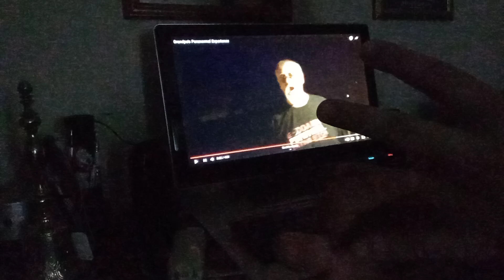KidBehindACamera - Grandpa's Paranormal Experience (REACTION)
This video from the KidBehindACamera channel was filmed after Angry Grandpa's "man in the blue suit" video and in this video, Michael talks to his dad about a few more paranormal experiences.